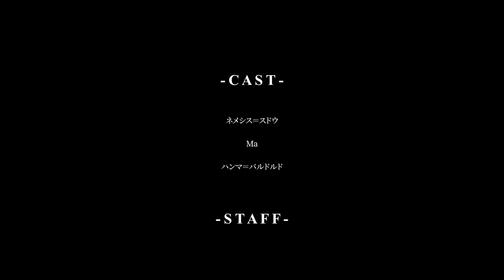GUMI - And Then the Girl Went Mad ~Ending Tale on a Moonlit Night~ (RUS SUB)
Песня из альбома "Дуло Немезиды" (Хроники Эвиллиоса). Описывает медленное падение Немезиды в безумие после того, как она была оставлена одна в заброшенном доме Мунлит своей матерью.

Примечания:
В строке "Скорей откройте дверь!" Немезида просит открыть именно ключом, возможно, отсылая к обретению сосуда Гнева в будущем. Возможно, это просто просьба открыть закрытую дверь.

Название песни: そして少女は狂いだした ー終末月夜抄ー (Soshite Shoujo wa Kurui Dashita ーShuumatsu Tsukiyo Shouー) / And Then the Girl Went Mad -Ending Tale on a Moonlit Night- / И тогда девочка сошла с ума ~Последняя история, произошедшая в лунную ночь~
Перевод/Translation: Амальгама
Редактирование и субтитры/Redaction, subtitles: Tenrys
Музыка/MUSIC: mothy_Akuno-P
Иллюстрации/Illustrations: Ichika, Mario Gagabriel
Клип/Video: Mario Gagabriel
Вокал/Vocal: GUMI, Kagamine Rin/Len (Megurine Luka as Ma)

Сделать заказ на лирику для песен можно, ознакомившись с условиями в группе ВК.

Брать данный клип или представленный в нем текст без разрешения нельзя. Репосты приветствуются.